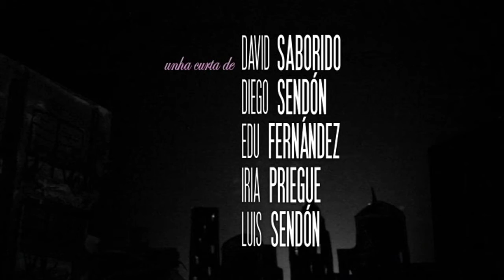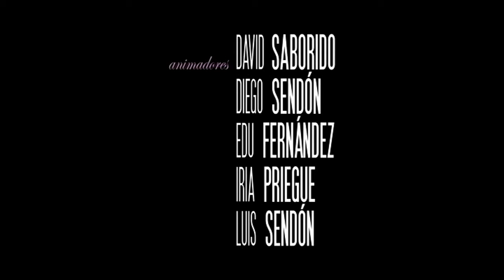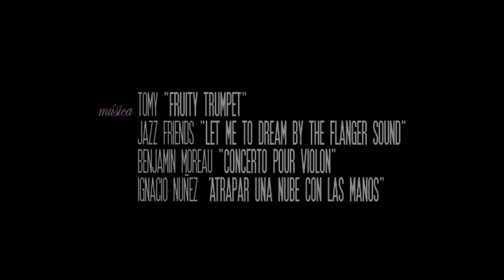O terceiro porco